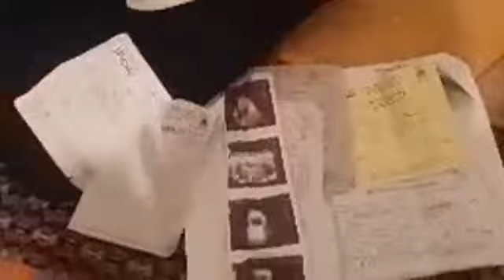مطلقة تعرفات على شاب وحملات منو وقريبة تولد ومابغاش يعتارف بها:حشومة عليه كرفصني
عاجل ومباشرة من الدار البيضاء: مطلقة تعرفات على شاب وحملات منو وقريبة تولد ومابغاش يعتارف بها:حشومة عليه كرفصني ووليت مهددة بالتشرد دابا للمساعدة رقم هاتفها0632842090